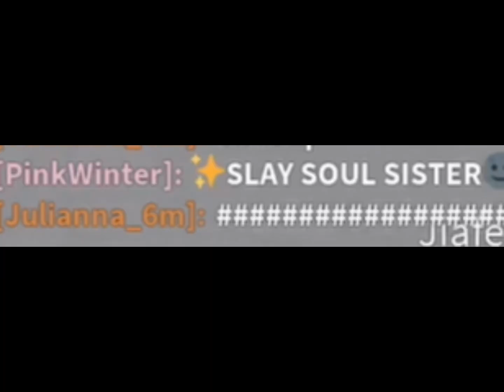✨Slay if you want to slay✨